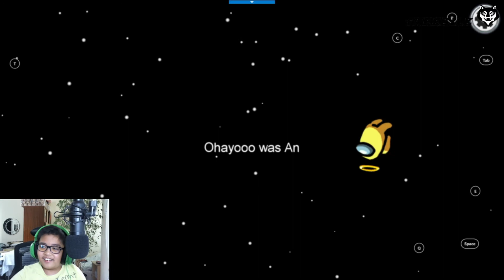Playing among us with Janina